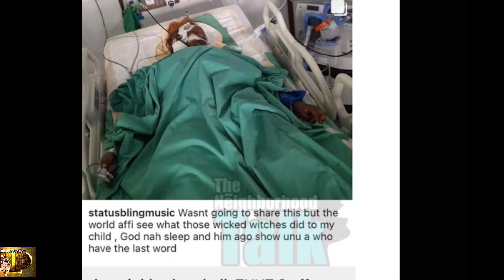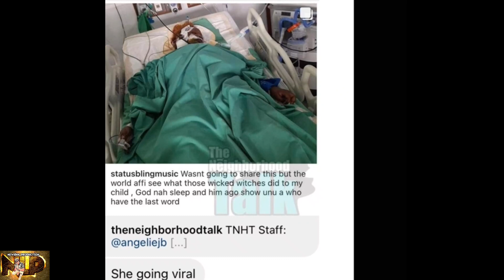FVLL R3AS0N BEHIND 7 TEEN YR 0(D G@NG AND B3@TEN BY 6 LAMP 0IL IN JAMAICA WILL SH0CK U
GREETINGS MY VIEWERS AND SUBSCRIBERS TODAY I SHARE WITH YOU ANOTHER STORY...THIS TIME I SHARE WITH YOU MY THOUGHTS AND VIEWS TOWARDS THE INCIDENT THAT TOOK PLACE IN KINGSTON JAMAICA...THAT MAKING HEADLINES IN JAMAICA RIGHT NOW...PLEASE WATCH AND YOUJOY YOURSELF AS I SHARE WITH YOU...